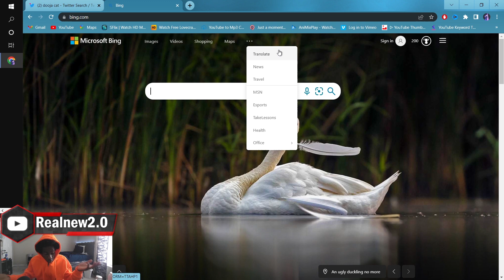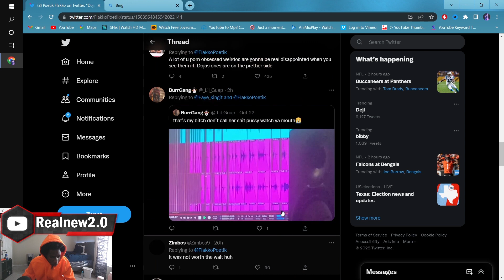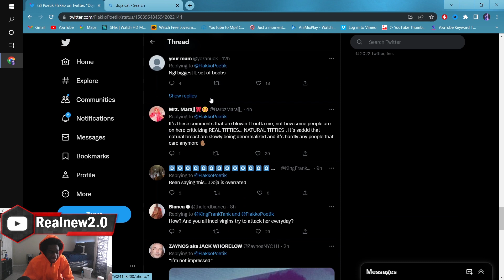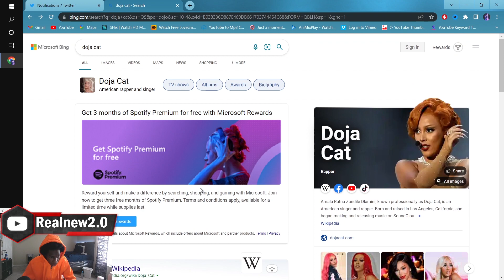Doja cat saggy titties got leaked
yeat lyfe
kiaboy
kia boyz
kia boy hunter
kia boy song
kia boyz milwaukee
kia boy and water girl
kankan woke up,
kankan rolling loud,
kankan ain\'t goin to heaven
tags ignore
NBA 2k23 shoot everyone Instant legend 5 mascot glitch kevin hart
playboicartitypebeat carti type beat,
playboi cartirollingloud2022,
playboi carti interview,
playboi carti molly,
playboi carti unreleased,
playboi carti album
drill remix,
drill mix,
drill type beat,
drill music